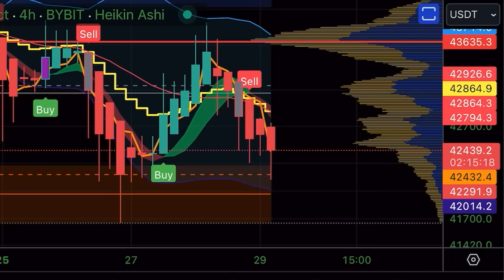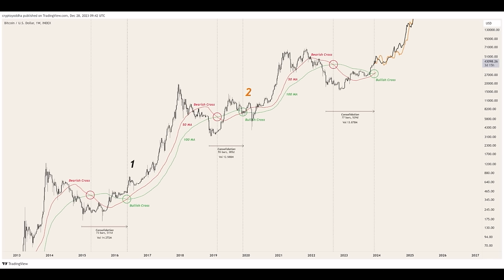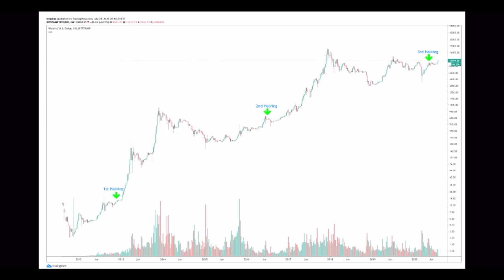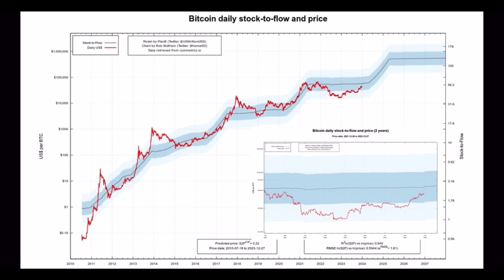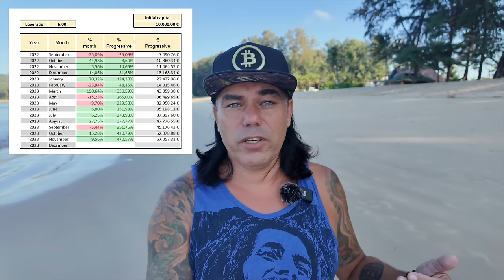WILL BITCOIN CRASH SOON?? THIS IS WHAT I EXPECT!!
⏰ Time Stamps ⏰
0:00 Intro
1:01 BITCOIN TA CHARTS
07:43 Trading Tip
10:57 Travel Tip
12:44 NEWS India
16:00 Life lesson

✅ TRAVEL

✅ EDUCATION

🔥🔥COOL STUFF 🔥🔥